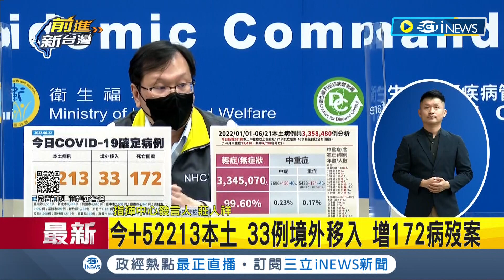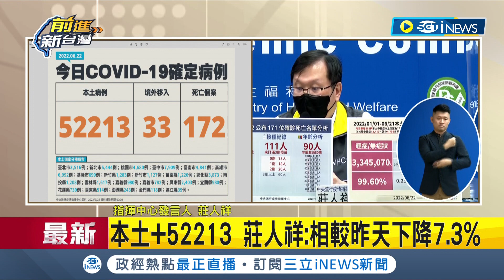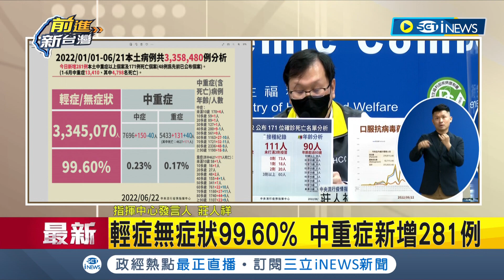iNEWS最新 今日本土+52213 境外移入+33 病歿+172 莊人祥:確診人數已開始下降!.輕症佔九成│【台灣要聞】20220622│三立iNEWS